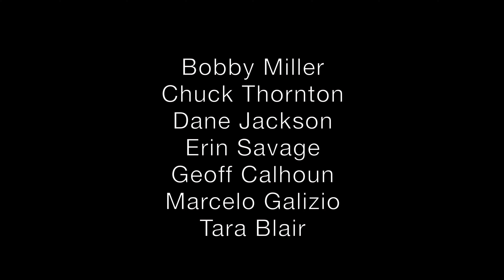Great Falls Race 2020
A video recap of the mid pandemic extreme whitewater kayaking race.
Great Falls is a series of waterfalls 15 miles upstream of Washington D.C. USA.